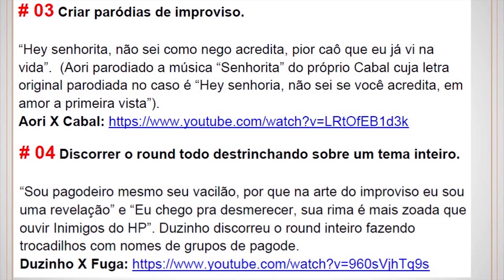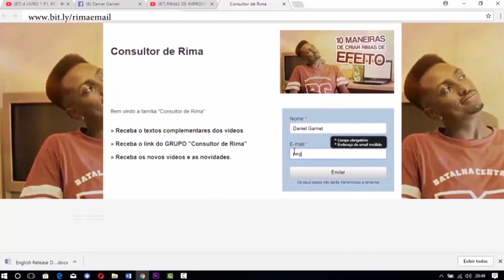RIMANDO ASSIM NUNCA VAI TE FALTAR IDEIA PARA BATALHAR | Consultor de Rima